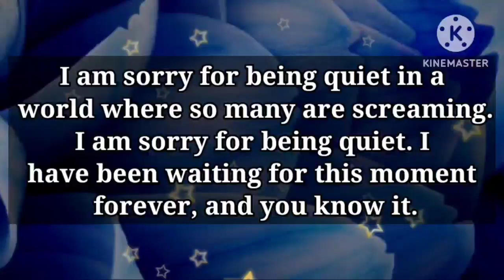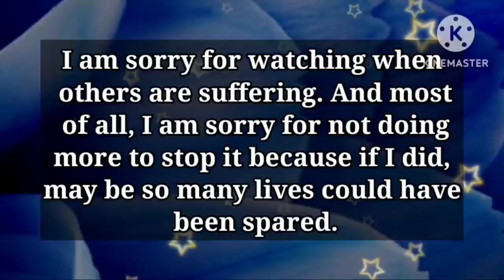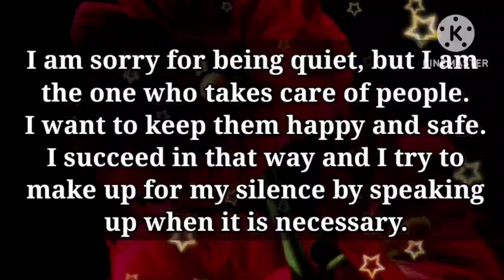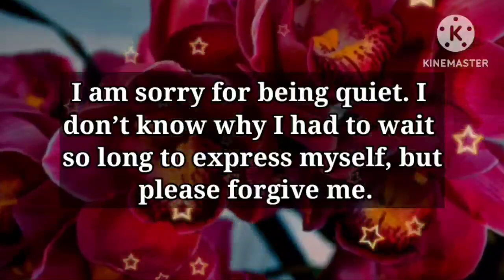Dm to Df ❤ // I don't know why i was so afraid... 💕📩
10

my love
dm current energy
divine masculine
dm df
dm message to df today
dm tarot
dm reading
twin flame
twin flames
Karmic
happy twins 11:11
love
Love
love quotes
love poem
love poems
love lines
love feel
true love
poem
poems
love songs
love music
feelings of love
love feelings
Dm to df
dm df
dm
 df dm
aquarius
df
taurus
unique tarot
all i want
aquarius tarot
virgo
twin flame reading today
twin flame